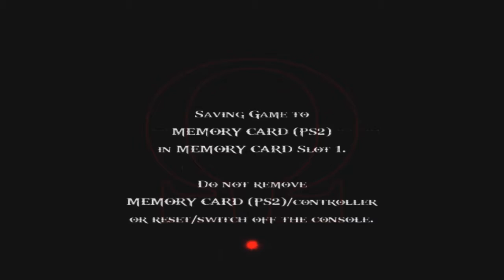GOD OF WAR 2 RIP PC VERSION MAX SPEED 130FPS - PART2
BECAUSE OF MY XBOX360 GAMEPAD, I CANT FIGURE OUT THE PS2  LAYOUT IN BOSS BATTLE.. x'D